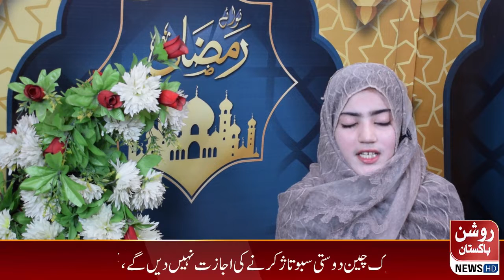29 April 2022 | Ramzan iftar Transmission | Nawa e Ramadan | Rohaan Danish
29 April 2022 | Ramzan iftar Transmission | Nawa e Ramadan | Rohaan Danish